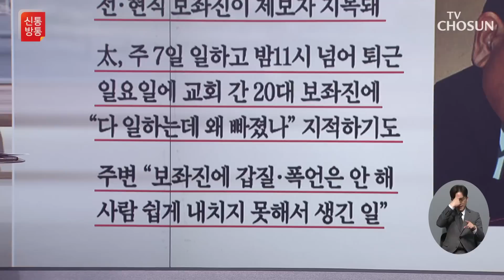"보좌진 상호비판 하라우"…태영호, '평양 스타일'? / TV CHOSUN 신통방통